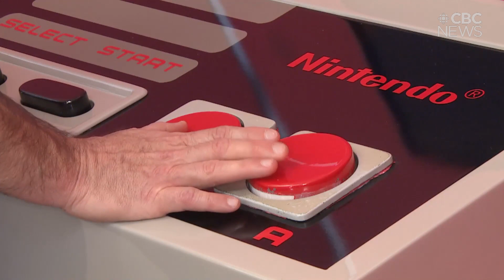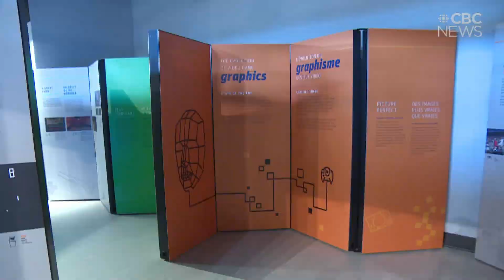New exhibit at Saskatchewan Science Centre is a game changer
The Saskatchewan Science Centre in Regina has a new exhibit that will take many of us down memory lane. Game Changers follows the history of technology and gaming and, it's not just information -- you can play, too.